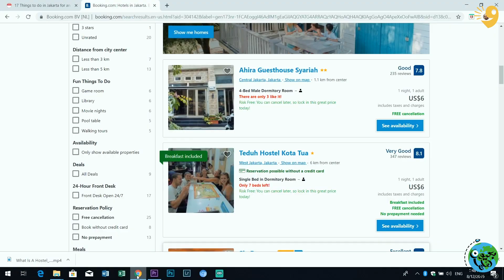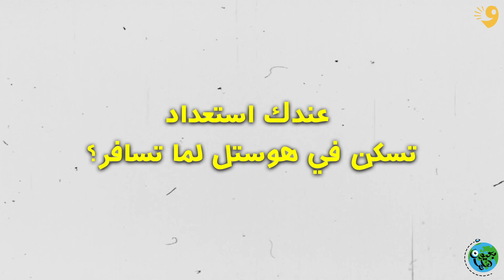رحاليستا | بعيون أهلها | افاريات سفر | الهوستل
بعض النصائح للسفر من رحاليستا